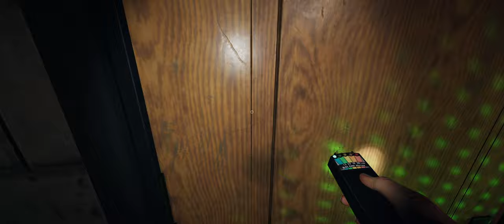Ghosting with Matty (and others) - Phasmophobia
Harassing my friends, and the ghosts. That's how good I am.